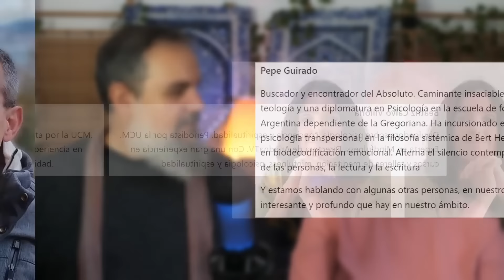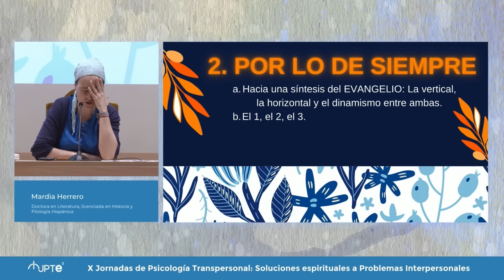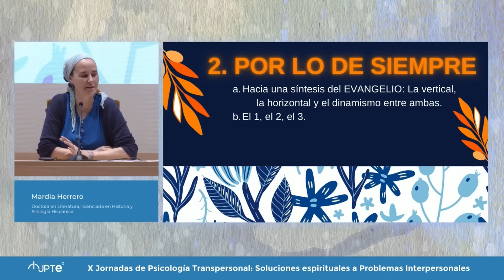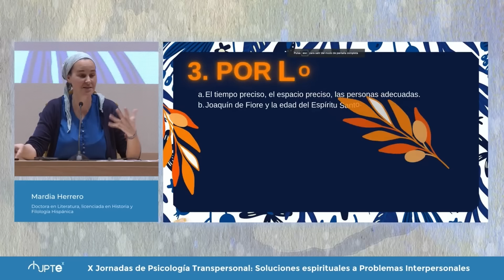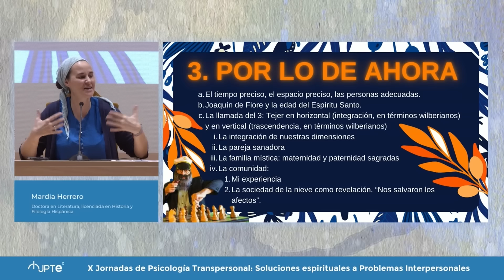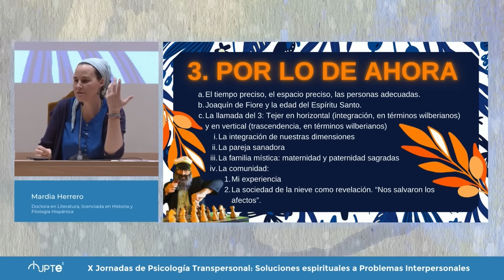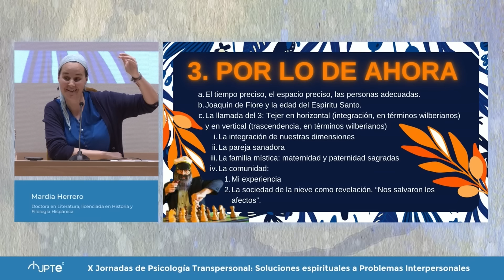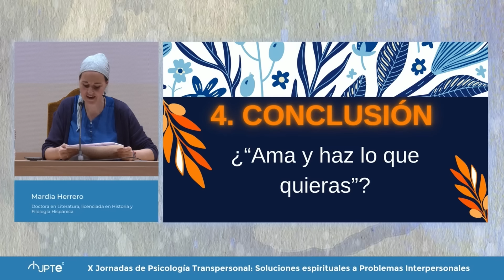🔥Mardía HERRERO: Hacia una MÍSTICA de la RELACIÓN. ¡Con quien tanto QUERER!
🔥 Thich Nhat Hanh dijo que el Buda del siglo XXI sería la shanga. Esto es: la comunidad.

La reflexión puede ramificarse desde ahí haciéndose una con el espíritu del tiempo. Me es tan fácil sentirme en casa cuando la escucho.

También intuyo que la revelación contemporánea será relacional o no será. Estamos llamados a entretejer los lazos que nos unen. Somos menos un yo que un nosotros.

Experiencias como la que narra La sociedad de la nieve anuncian un nuevo tiempo. El amor horizontal nos vuelve hermanos y nos hace recordar el amor que hay en el origen.

Podemos empezar por lo más cercano. Nuestra familia y amigos, pareja, hijos, compañeros y amigos. E ir abriendo poco a poco nuestro corazón, sacralizando un tejido que es también el alma del mundo.

Sobre todo esto hablé en las X Jornadas de Psicología Transpersonal y Espiritualidad celebradas en Zaragoza en 2024. La ponencia se llamó “Con quien tanto querer. Hacia una mística de la relación”.

Os dejo con ella.

Y, si quieres, dale a la campanita para que te envíen notificaciones sobre nuevos vídeos. Nos das la vida.

E instagram
O en mi web profesional:

👨‍🏫 Rafa Millán (Madrid, 1976), es psicólogo (licenciado por la Universidad Autónoma de Madrid), filósofo (máster en la Universidad Complutense de Madrid), escritor (Cómo ser Sufí y morir en el intento, ed. Guante Blanco; Sobre las enfermedades mentales, ed. Manuscritos; Diario de un cocainómano, ed. Temas de Hoy), y colaborador habitual en prensa y medios desde 2001. Psicólogo sanitario (con su propia consulta desde 2008). Practicante del sufismo desde 2007. Dirige talleres de psicología y encuentros y meditaciones sufíes. Ha sido ilusionista profesional. Creador del canal de YouTube “Psicología y Espiritualidad” junto a su mujer, la escritora Mardía Herrero. Es padre de 5 hijos.

👩‍🏫 Marta Herrero Gil, Mardía (Madrid, 1981), escritora y profesora, es Doctora en Literatura, Máster en Ciencias de las Religiones, Licenciada en Historia (Premio Extraordinario Fin de Carrera) y en Filología. Ha publicado 39 semanas y media. Un embarazo sufí (Mandala, 2016), y El paraíso de los escritores ebrios (Amargord, 2007), es articulista en la revista del Instituto Cervantes Rinconete, donde ha publicado más de 60 artículos, de los cuales 13 versan sobre la vida y la obra de Santa Teresa; y colabora en otros medios académicos y divulgativos. Participa en charlas y encuentros para hablar de sufismo, mística cristiana (en especial sobre santa Teresa), teorías del imaginario y maternidad sagrada. Ha dado clases de Literatura en la Universidad Complutense.

También puedes interesarte por los últimos libros de Marta Herrero o de Rafa Millán:

📙 Cómo ser Sufí y Morir en el intento:

📗 Cómo Santa Teresa Me Acompañó al Sufismo

📘 39 Semanas y media. Un embarazo Sufi:

📙 Diario de un Cocainómano